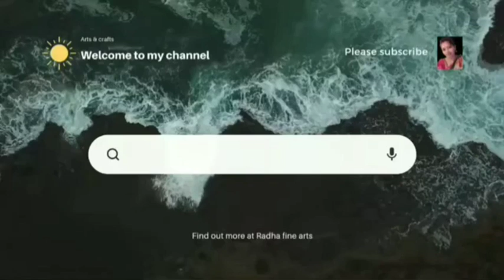Diwali Rangoli Pandaga muggulu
Step-by-Step procedure Daily Rangoli

Radha is painting youtuber. She Paints beautiful pen arts, Canvas painting, Glass Painting, Warli Art, Craft,
Acrylic Painting , Charcoal Painting, Pencil Sketch, Pencil shading etc.

rangoli easy rangoli rangoli designs simple rangoli diwali rangoli rangoli kolam simple rangoli designs latest rangoli
muggulu designs chukkala muggulu simple muggulu muggulu design muggulu with dots muggu dots muggulu daily muggulu pandaga muggulu